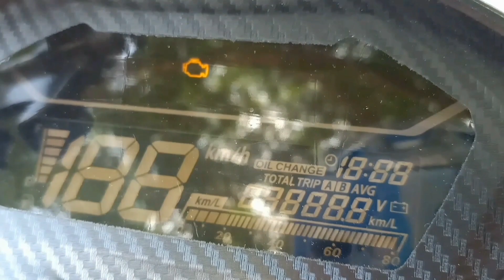NAKA TAPON NA NAMAN AKO || NAKAKA HIYA || Lala content Ep.41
YOWN! Mapag Palang Buhay Po Sa ating lahat..

Minsan Hindi natin maiiwasan Ang mga ganitong pang yayari Ng Buhay delivery rider KAHIT gaano pa Tayo Kay ingat..